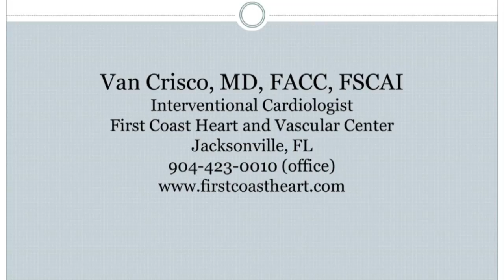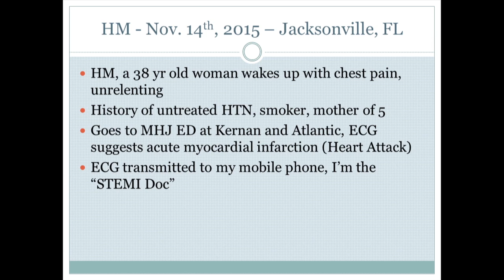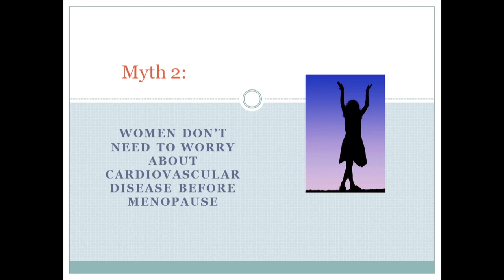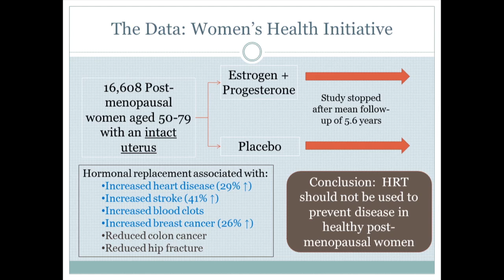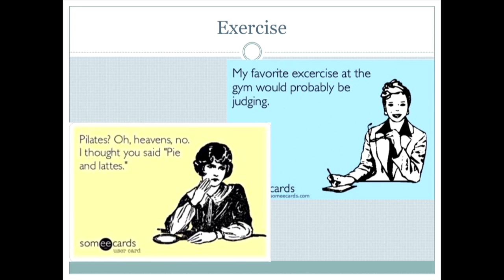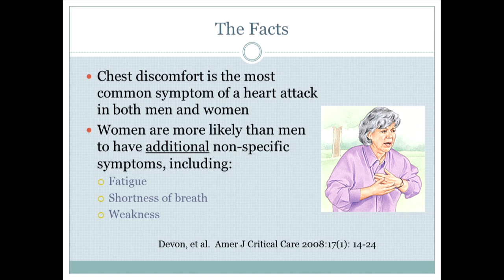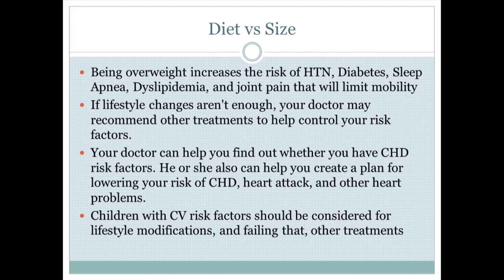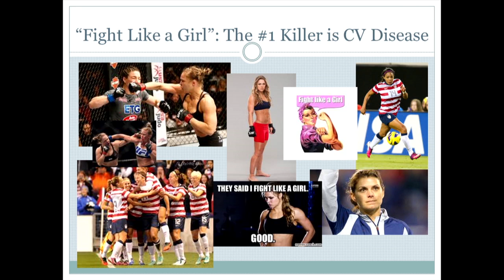Fight Like a Girl Kicking Heart Disease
Dr. Van Crisco from First Coast Heart & Vascular discusses Heart Disease in women.

First Coast Heart & Vascular Center
3901 University Blvd.